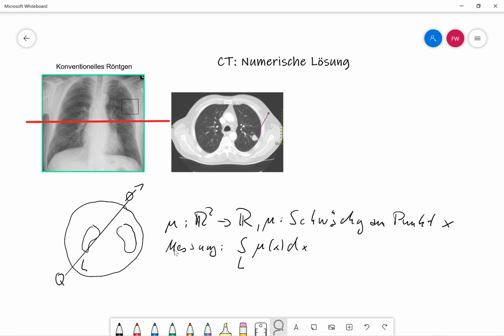00 Beispiele zur Angewandten Mathematik: Computertomographie 3